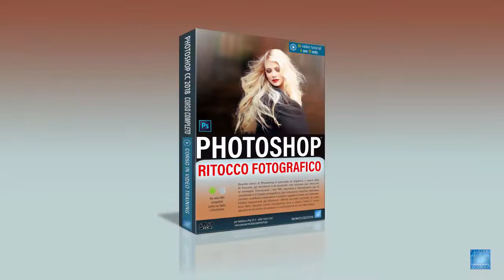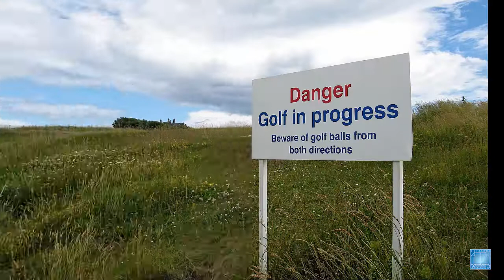Presentazione Corso Photoshop Ritocco Fotografico